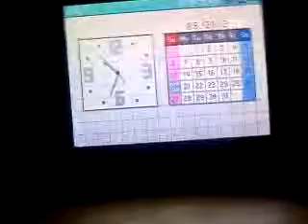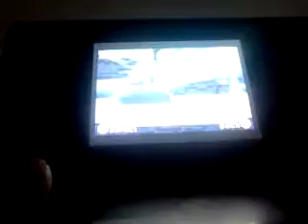Daily Gameplay-5/20/12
Hey it's codemasterxx2 here serving up some gameplay with the game srs